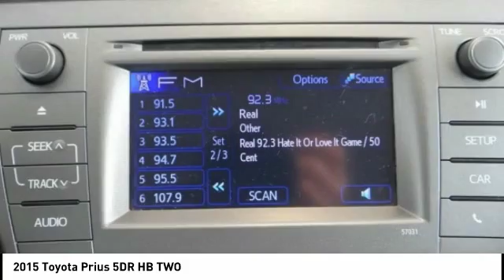2015 Toyota Prius Gardena,Torrance,Hawthorne,Carson,Compton 251763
2015 Toyota Prius 5DR HB TWO

SOUTH BAY TOYOTA, PROUDLY SERVING GARDENA, TORRANCE, HAWTHORNE, CARSON, COMPTON, AND SURROUNDING CALIFORNIA LOCATIONS THIS GRAY 2015 Toyota PRIUS IS EQUIPPED WITH A Engine: 1.8L 4-Cylinder DOHC 16V VVT-i -inc: Eco/Power/EV drive modes, AUTOMATIC TRANSMISSION, AND RECEIVES AN ESTIMATED . CONTACT SOUTH BAY TOYOTA TO SCHEDULE A TEST DRIVE AND TAKE THIS 2015 Toyota PRIUS HOME TODAY, OR VISIT OUR SHOWROOM CONVENIENTLY LOCATED AT 18416 SOUTH WESTERN AVE GARDENA CALIFORNIA 90248. Clean CARFAX. Gray 2015 Toyota Prius Two FWD CVT 1.8L 4-Cylinder DOHC 16V VVT-i This vehicle has passed a 160 point inspection by our Toyota Certified Technicians.. 48/51 Highway/City MPG Awards: * 2015 IIHS Top Safety Pick+ * 2015 KBB.com 10 Best UberX Candidates * 2015 KBB.com 10 Best Green Cars * 2015 KBB.com 10 Most Fuel-Efficient Cars Under $25,000 * 2015 KBB.com 10 Best Hybrid Cars Under $30,000 It's Time to SAVE at South Bay! Call today! Reviews: * The 2015 Toyota Prius is all about fuel economy. If you're looking to get a hybrid to save the most gas, has the best reputation and killer resale value to boot, then the Prius is the king. Source: KBB.com * Superior fuel economy; abundant backseat room; spacious cargo area; comfortable ride; available high-tech options. Source: Edmunds * The world's first and most successful mass-produced hybrid car, the Toyota Prius hybrid continues to expand its dominance. If you're looking for the best fuel economy in the hybrid field, the Prius' 51cty/48 hwy mpg rating is still king. The plug-in model also allows for more options and with the ability to run solely on electric power at ratings of 95 MPGe. The driver is given a range of performance options via the EV, Eco, and Power buttons, which allow for variations in throttle application and fuel consumption. In EV mode, the Prius hybrid functions solely on electric power (speed and miles permitting), while the Power mode setting delivers the full potential of the gasoline engine assisted by the electric motor. The Eco mode setting is probably the most useful of the three, allowing the Prius' computer to modify the throttle response for the best balance of fuel consumption and performance. The Toyota Prius hybrid hatchback features an interior as modern and different as its exterior. The available Solar Roof is embedded with solar panels that can power a fan to circulate ambient air through the cabin when parked in direct sunlight. The contoured dash looks particularly handsome with its 2-tone panels. The Prius' sheet metal is designed to cheat the wind, with sharp-edged creases and flush glass panels. Even the car's wheel covers are aerodynamic. Available safety features include Dynamic Radar Cruise Control which can regulate vehicle speed when cruise control is engaged, a Pre-Collision System which can automatically apply brakes if collision is detected, and Lane Keep Assist which can give a warning notification or when Dynamic Radar Cruise Control is engaged it can gently correct steering. Source: The Manufacturer Summary